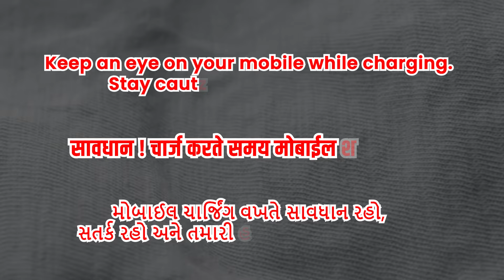Stay Alert! Prevent Mobile Theft While Charging at Night | RPF/WR